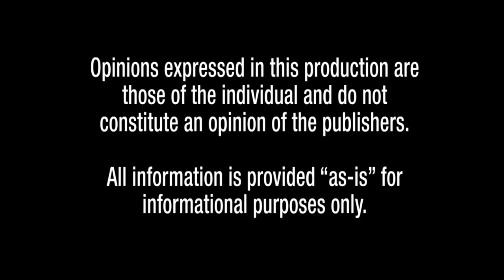Microcom EZ-BR2 802.11b/g Bridge Kit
The Microcom EZ-BR2 802.11b/g Bridge Kit is a high power outdoor 250mW wireless bridge system operating in the 2.4GHz unlicensed frequency spectrum providing real world thruput up to 15 Mb/sec. It complies with the 802.11b and g standards to insure interoperability. The Microcom EZ-BR2 802.11b/g Bridge Kit creates a transparent wireless bridge between two networks up to several miles apart with good line of sight. It supports multiple MAC addresses and DHCP across the wireless link. It is the perfect plug and play solution for connecting the networks in two or more buildings, Internet access sharing, remote video surveillance or remote network access. Multiple Microcom EZ-BR2 802.11b/g Bridge Kit units can be connected in a mesh configuration to allow interconnecting more than two sites.